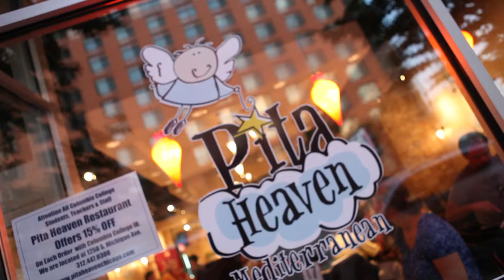Pita Heaven - South Loop - Video Appetizer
Pita Heaven

1250 S Michigan Ave
Chicago, IL 60605